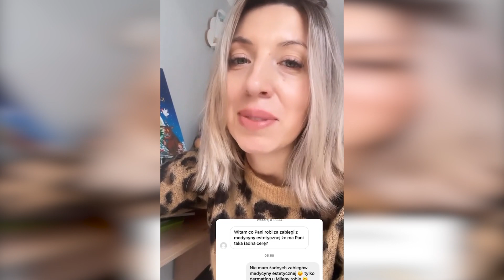MAŁGOSIA BORYSEWICZ POWRÓT DO RZECZYWISTOŚCI PO WEEKENDZIE 🧐✌️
Zostaw suba jeśli chcesz być na bieżąco!